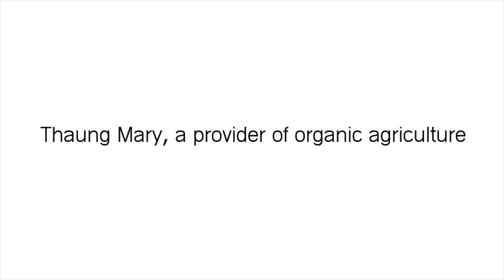Thaung Mary, a provider of organic agriculture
Some farmers practice sustainable farming techniques. And some people are sharing knowledge with the farmers in far-off regions who can learn and apply these techniques.

The Lisu ethnic minister Thaung Mary is one of them. She guides natural agriculture techniques to ensure a sustainable and healthy lifestyle for the Lisu farmers from where she lives.

38 years old minister Thaung Mary is a part-time development officer at Poza Lisu Baptist Church and an executive at Lisu University of Theology Pyin Oo Lwin, who lives in Poza village, Thabeikkyin township, Mandalay.

By - Hi Burma, Honest Information